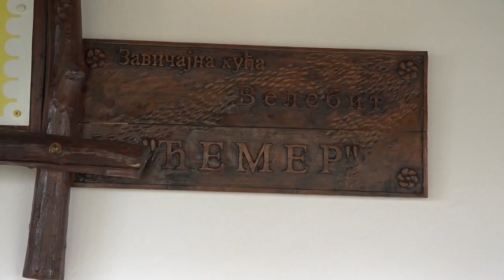Lička basa prepoznata kao element nematerijalnog kulturnog nasleđa Srba u Vojvodini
Lička basa, autohtona vrsta mekog sira koji se tradicionalno priprema u Lici, zahvaljujući meštanima sela Velebit i stručnjacima iz Muzeja Vojvodine uskoro bi mogla biti prepoznatljiva kao element nematerijalnog kulturnog nasleđa Srba u Vojvodini. Predstavnici Udruženja građana „Ćemer“ Velebit i Muzeja Vojvodine tim povodom potpisali su pismo saglasnosti, čime je otpočet proces nominacije.
   Meštani Velebita i danas spremaju basu po receptu svojih predaka koji su pre više od sto godina došli iz Like i osnovali selo u kanjiškoj opštini.
Zavičajna kuća „Ćemer“ svojevrsni je „muzej“ u kojem se čuva kulturno nasleđe Ličana, zahvaljujući nekolicini entuzijasta iz sela. Pored autentičnih predmeta iz svakodnevne upotrebe, narodne nošnje i starih fotografija, svojim posetiocima nudi i kulinarski ugođaj.
   Kako su istakli sagovornici, u toku je prikupljanje pisama saglasnosti koja će se predati Etnografskom muzeju. Pismo saglasnosti je, pored udruženja građana „Ćemer“ predala i jedna porodica iz Bačkog Brestovca. Sagovornici se nadaju da će ovaj lički specijalitet uskoro biti uvršten kao element nematerijalnog kulturnog nasleđa Srba u Vojvodini.